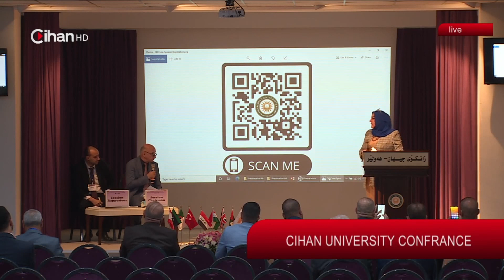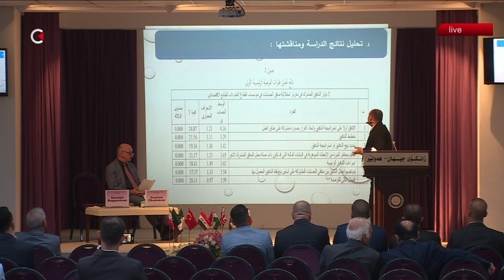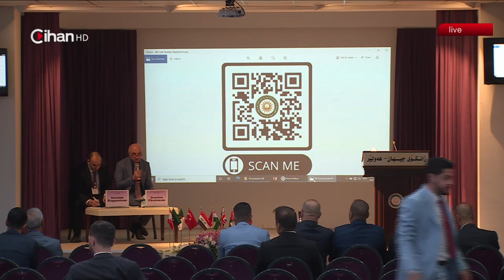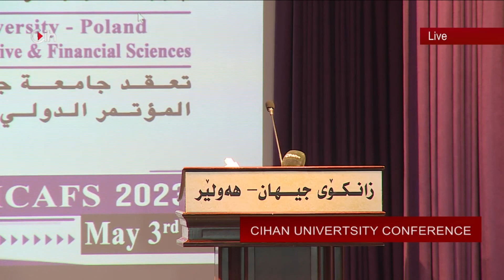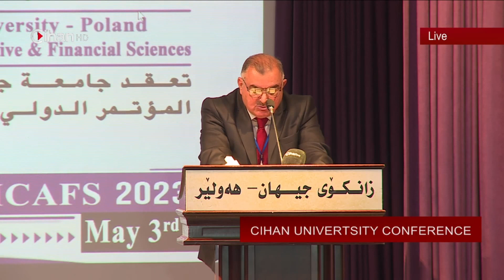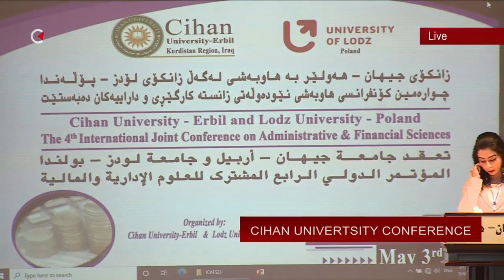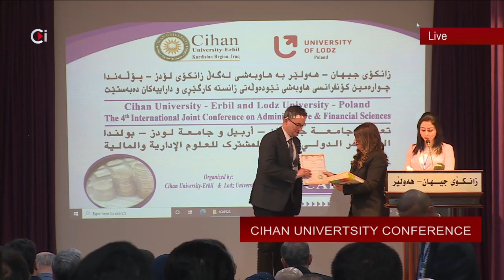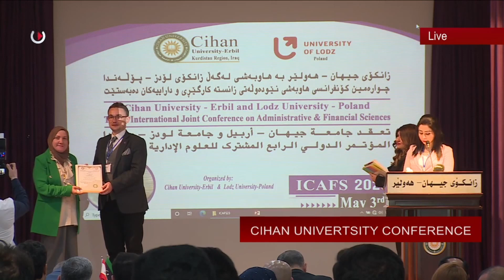پەخشی ڕاستەوخۆی كۆنفڕانسی زانكۆی جیهان CihanHD